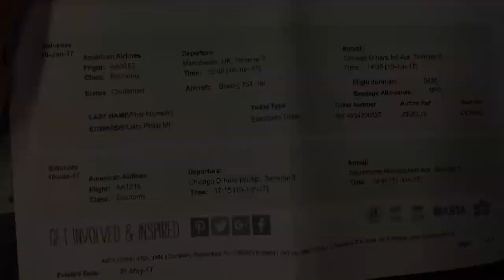EL’s Real Reels- Sports Coaching In California 🇺🇸 2017 VLOG (Week1) Ashland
Started my journey sports coaching journey 5 years ago in America 🇺🇸

This I my Video Log on how my experience went so people can see how far i have come to now running my own Sports Coaching Busineess.

Week 1 - Ashland

I don’t own copy rights to the music

Palomino faith - changes